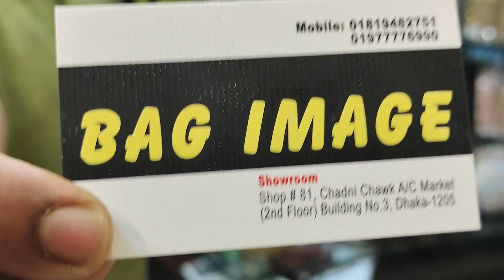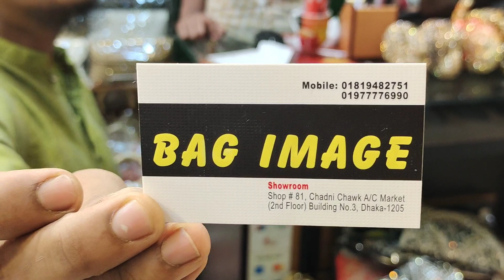জার্মান সিলভার মা মেয়ে ম্যাচিং বটুয়া লেডিস পার্টি ব্যাগ.ladies party bag.